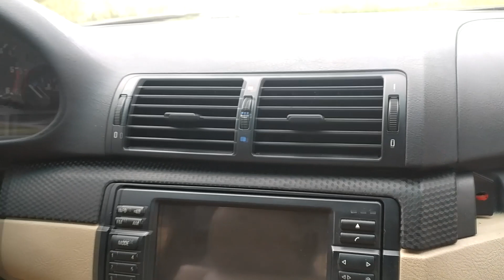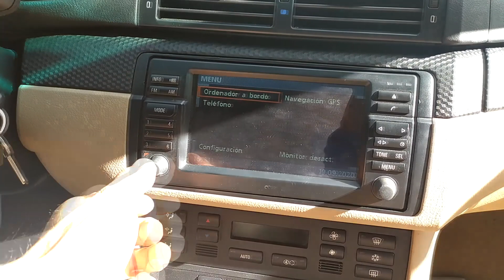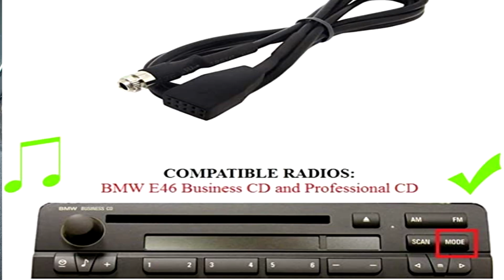TRUCO, INSTALAR CABLE AUX. EN RADIO BMW E46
Cable aux radio bussines
Cable aux Navi
Cable bluetouth con cargador de cd
 Os enseño a instalar el cable auxiliar en la radio de vuestro BMW para rejuvenecerla un poco sin perder la originalidad, seguidme si os gusta mi contenido.